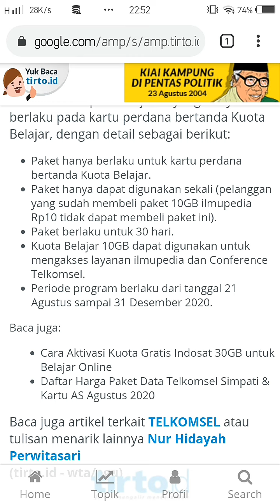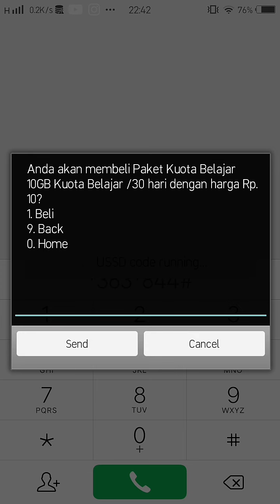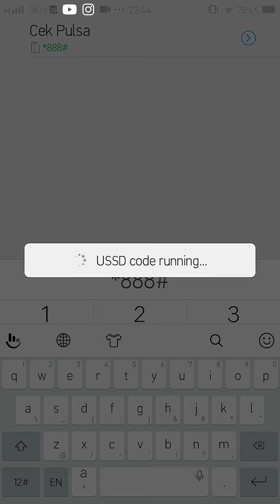HOAX or No-HOAX: Kuota Internet Telkomsel 10Gb Hanya Rp10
Selama ini Telkomsel terkenal sebagai provider yang menjual paket kuota internet mahal. Tidak cocok untuk dompet pelajar dan mahasiswa. Lalu tetiba viral di medsos kalau Telkomsel jual paket internet murah. Katanya sih 10Gb ditebus dengan Rp10. Masa iya ada paket internet semurah itu?

Di konten kali ini, kita akan membuktikan kebenaran berita yang lagi viral di medsos ini. Kayaknya sih ga mungkin ya? Eit.. untuk memastikan kebenarannya, kuy cek video singkat ini.